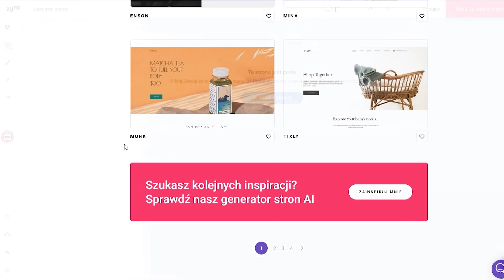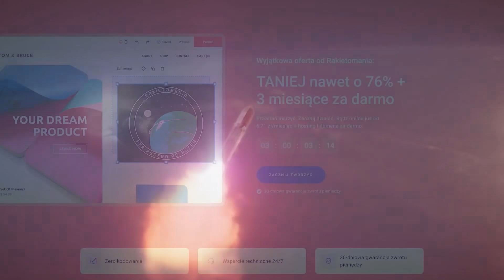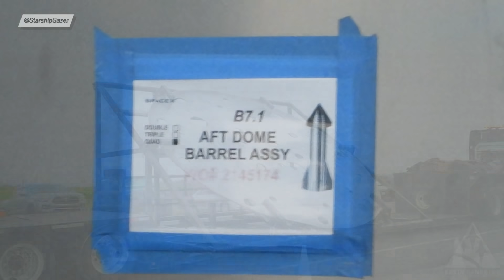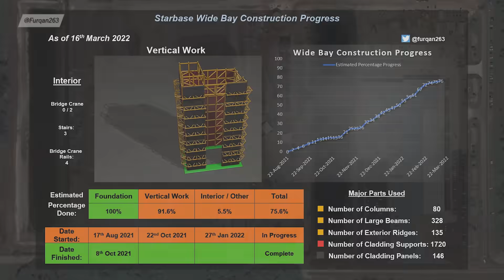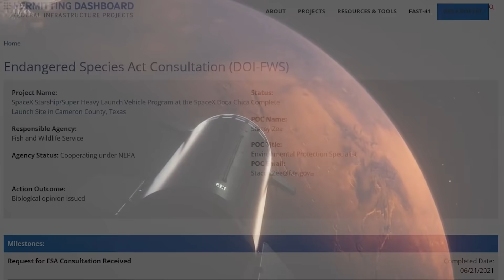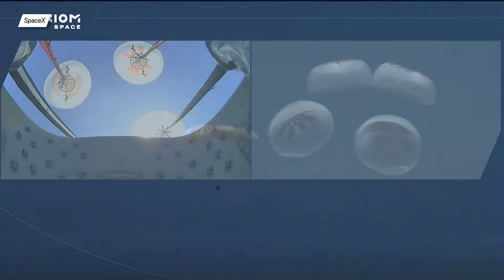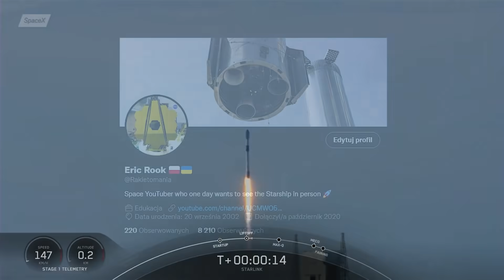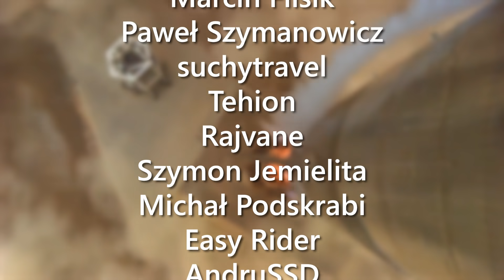Zniszczony Starship! Wybuchowe Raptory! Problem Z Marsjańskim Helikopterem!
Zacznij tworzyć online i wesprzyj nasz kanał! Stwórz stronę internetową z Zyro tylko za 99 zł rocznie (wybierając plan Website)!

Fragmenty użyte w filmie zostały wykorzystane na zasadzie prawa cytatu — zgodnie z art. 29 ustawy z 4 lutego 1994 r. o prawie autorskim i prawach pokrewnych – „uzasadnione przepisami wykorzystanie fragmentów dzieła innego twórcy”

00:00 - Intro
00:35 - SN16
01:11 - S20
01:45 - S21
01:57 - S24
02:45 - B7 i nieudany test
06:07 - Co dalej z B7
08:20 - B8
08:38 - Inne części
09:28 - Wybuchowe Raptory
10:43 - Mega Bay
11:06 - Starfactory
11:45 - Przygotowania do testów
13:20 - Wnętrze flapa
13:54 - Starship na Florydzie
16:14 - Nowe wieści od FAA!
16:58 - SpaceX i 60 lotów
19:27 - Rocket Lab bawi się w SpaceX!
20:20 - Tory dostaje silniki!
21:45 - Koniec Ingenuity?
22:45 - Outro + Podziękowanie dla Wspierających